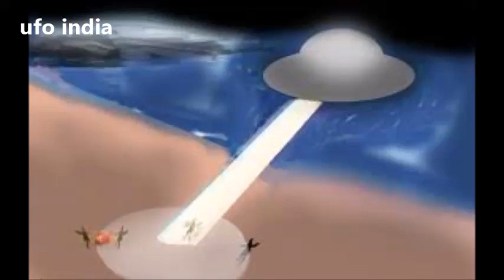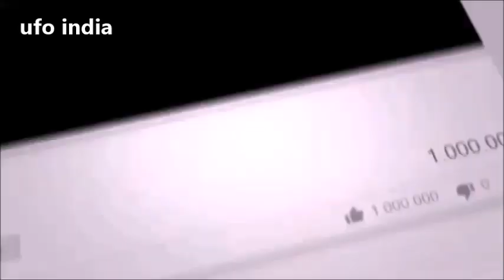ufo with solid light [english]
Solid light, often referred to in media as "hard light" or "hard-light", is a hypothetical material, made of light in a solidified state. Theoretically, it is possible to make such a material, and there are claims this material was already made, including claims from MIT and Harvard.

ufo in india, aliens in india, ufo india, ufo channel in india, aliens channel in india